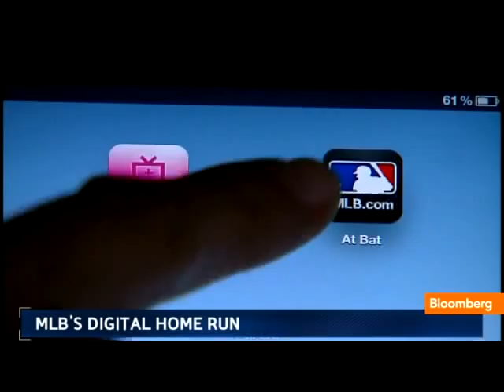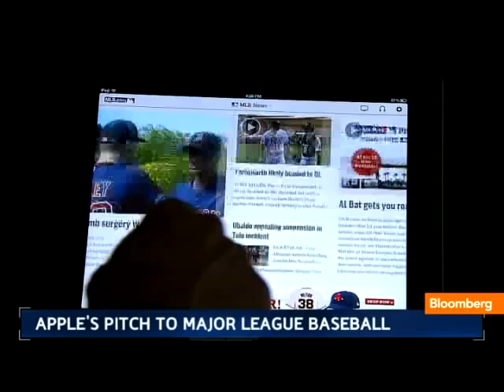Bowman on MLB Advanced Media's At Bat App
April 4 (Bloomberg) -- Bob Bowman, chief executive officer of MLB Advanced Media LP, talks about the company's At Bat application for Apple Inc.'s mobile devices and other operating systems including Google Inc.'s Android platform.
     He speaks with Cory Johnson on Bloomberg Television's &quot;Bloomberg West.&quot; Bloomberg's Emily Chang also speaks. (Source: Bloomberg)